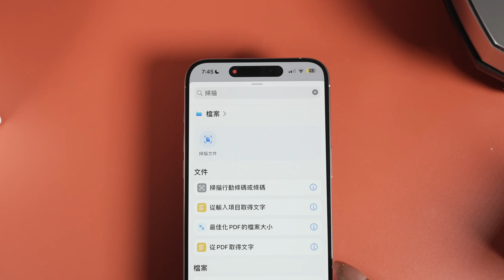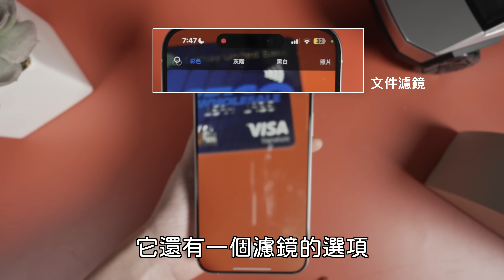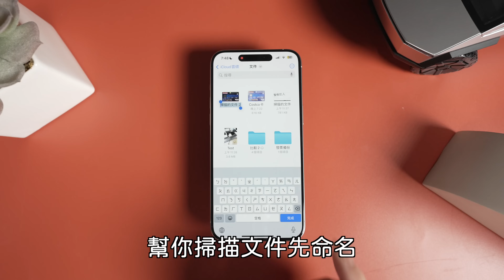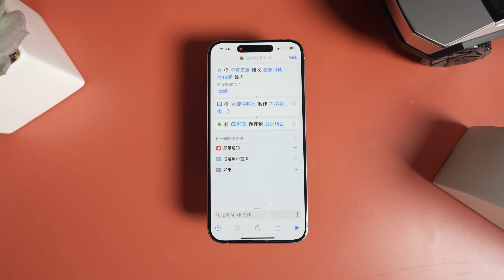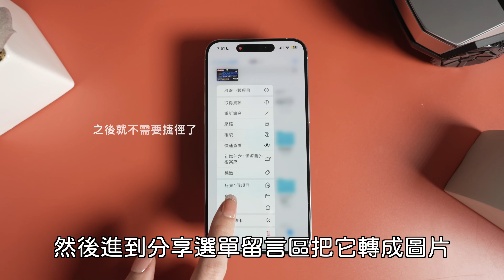驚！iPhone桌面有掃描功能🤫而且超好用 PDF轉圖片 身份證 A4 iOS教學 捷徑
今天要帶大家看iPhone要怎麼把掃描加入桌面，還有PDF轉圖片加入相簿，超級方便！捷徑